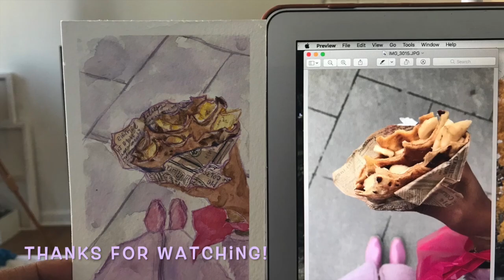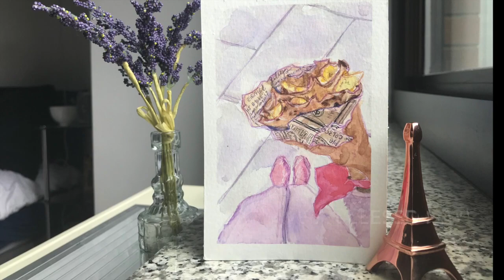Crêpe a la Louvre (TL)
Salut mon amis!

J’adore Paris, and I was so fortunate and blessed to be able to spend 5 days in France this past November!
I snapped many epic pics on my trip, one of which is me holding my delicious crêpe outside of La Louvre. It’s what we’ll be painting!
Journey with me a Paris and catch a glimpse of La Louvre, as I share a painting and videos from my trip to the museum!

Music Credits

Our French Cafe by Jimmy Fontanez/Media Right Productions

Happy Day in Paris by Sensual Music For You